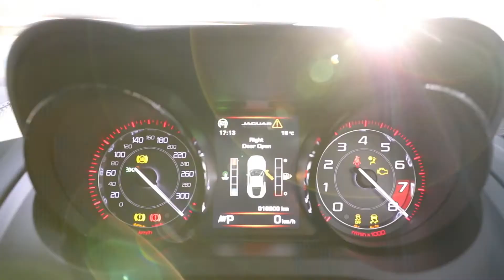Jaguar F-Type () - EDIT